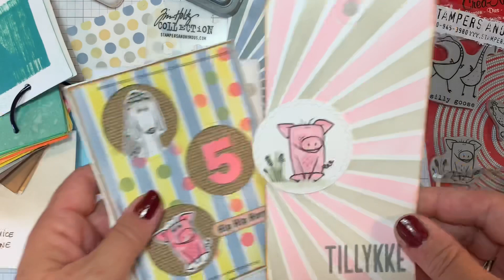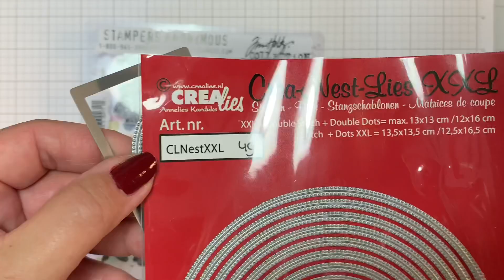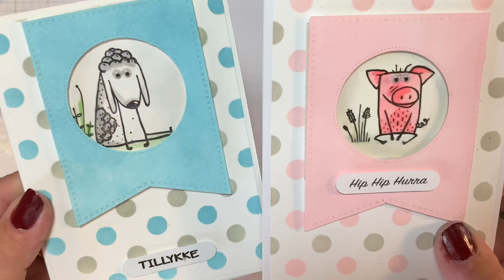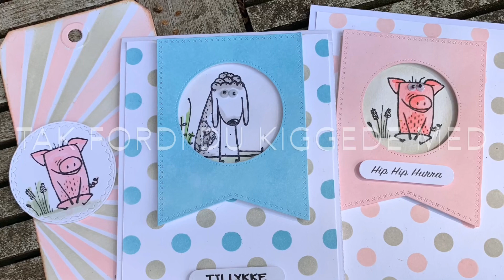Kortfilm - Barnlig kort , shifter stencil og en redning :-)